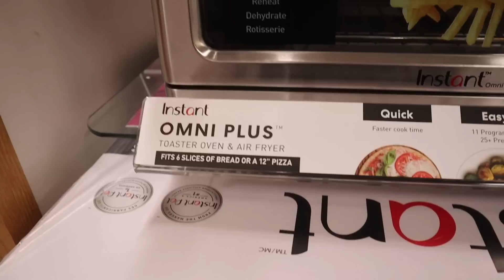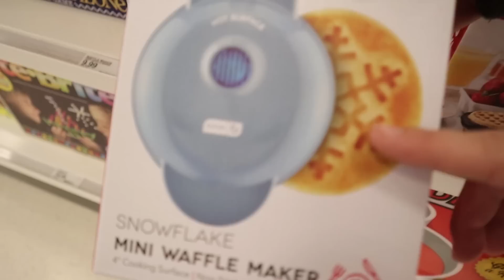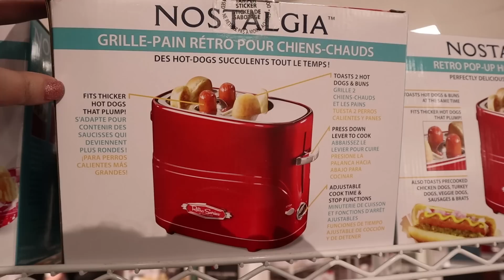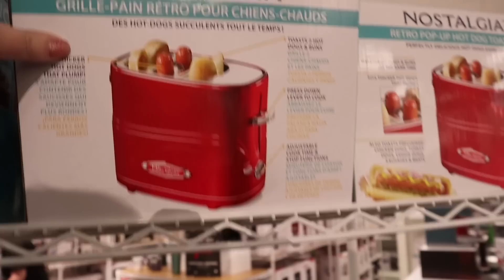NO BUDGET BLACK FRIDAY SHOPPING!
NO BUDGET BLACK FRIDAY SHOPPING 2019!

Today’s video is a fun collaboration with It's R Life!

In today's vlog - NO BUDGET BLACK FRIDAY SHOPPING! I take my teen daughters Black Friday shopping with no budget! We went to Target, Kohls & our local Mall! Watch to see where we ended up and what we bought!

Musical.ly: The Weiss Life

69 Lincoln Blvd. Suite-A # 267